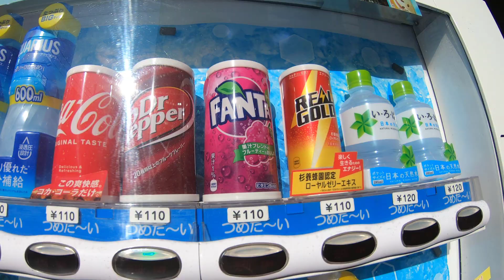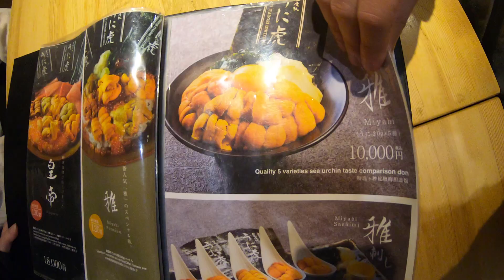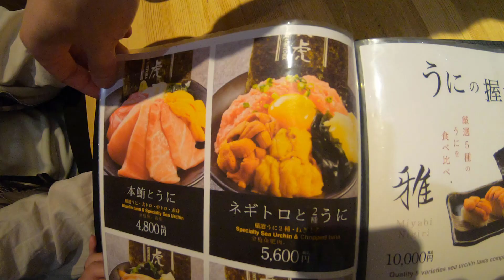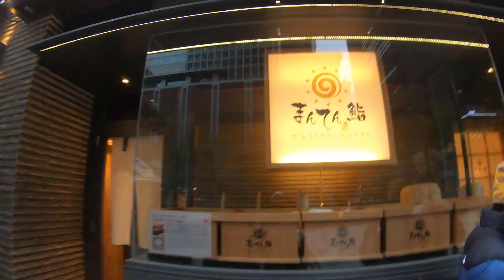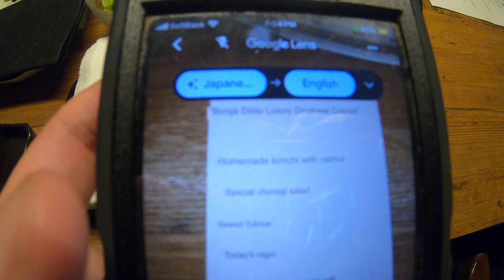David's Trip to Japan 2024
Food Adventures in Japan